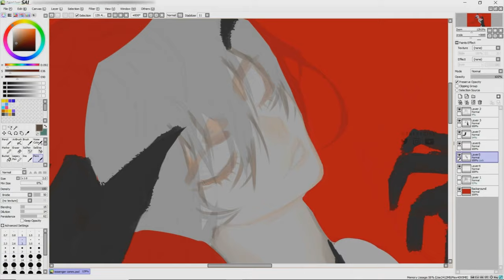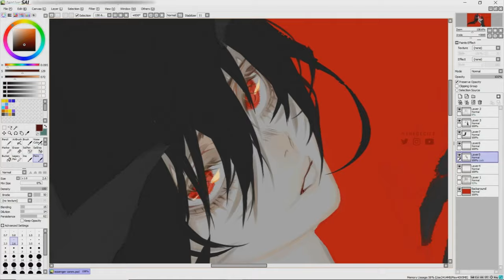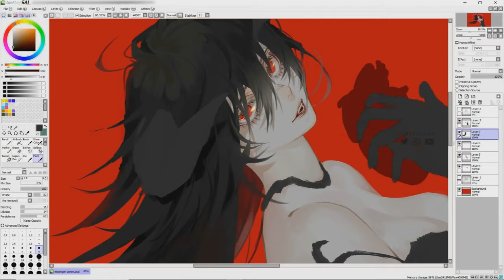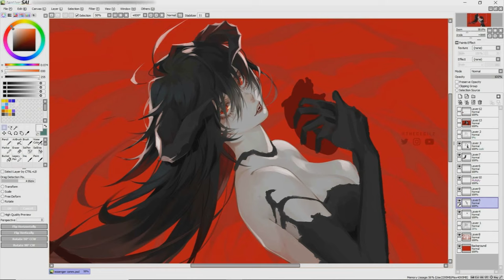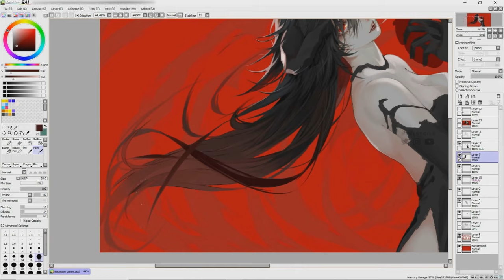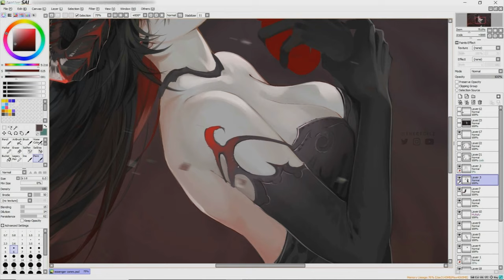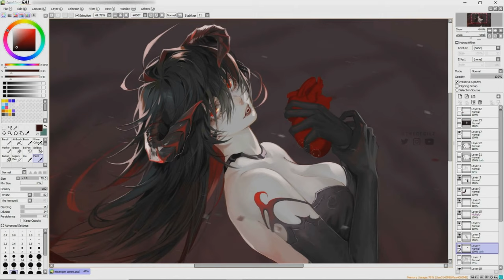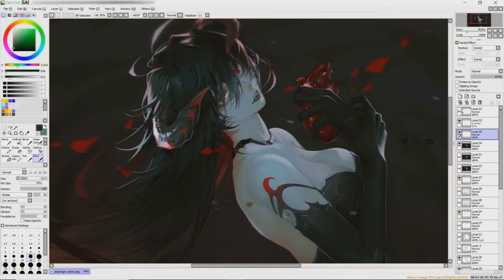Speedpainting Demon Anime Girl | theCecile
"Tenebrous" cover art and animation I was commissioned to make, by Essenger for his new single.

Tablet: Wacom Intuos Pro M
Editor: Adobe AE

B U Y    M Y    A R T